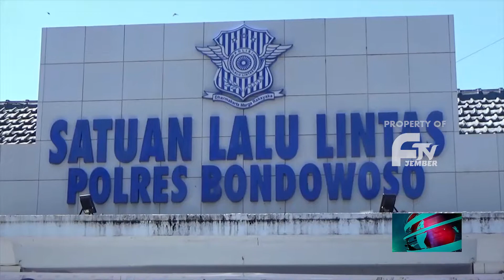MARAK BALAP LIAR PULUHAN MOTOR DIAMANKAN POLISI